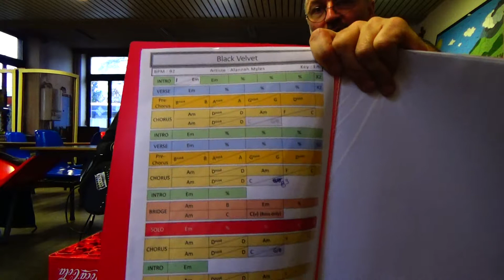Alannah Myles - Black Velvet - Débutant - Tous les accords en Quinte